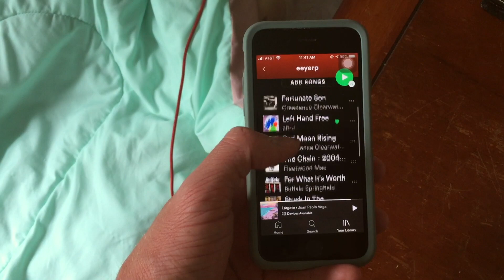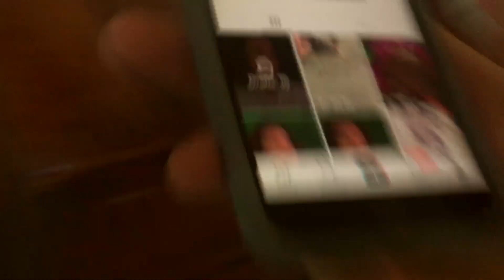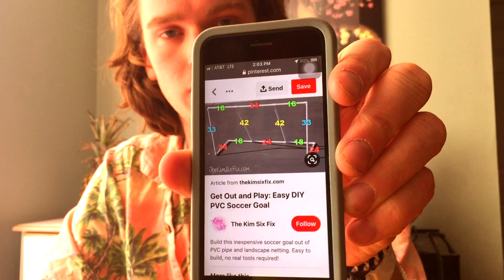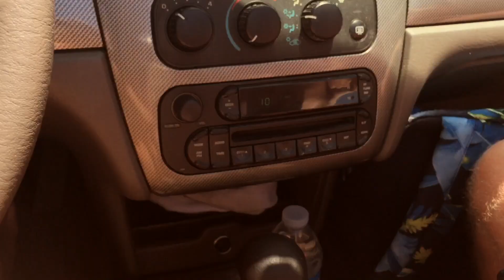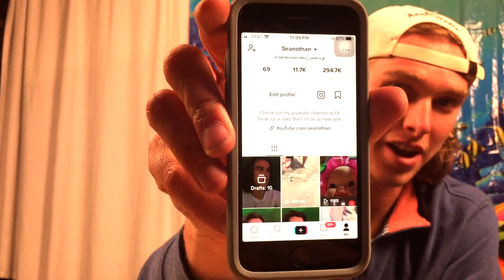Becoming Tik Tok Famous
In this I show you one of my tik toks, then me kief and andrew go to buy pvc pipes for a goal we never made